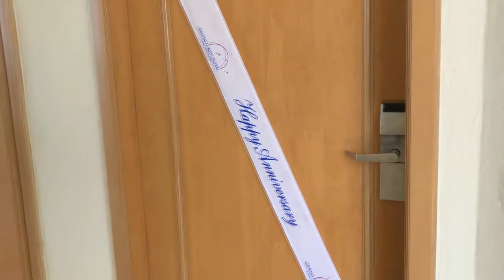CANCUN - VLOG 1 - Hotel, Passeios, Xcaret e Shopping...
DEMOROU MAIS SAIUUUU... O PRIMEIRO VLOG DE CANCUN!!!
Gente deuuu um trampo editar esse vídeo que vocês nem imaginam kkkkkk...Masssssss já que toda semana tem vídeo novo, eu resolvi postar o primeiro Vlog desse lugar maravilhoso chamado CANCUN.